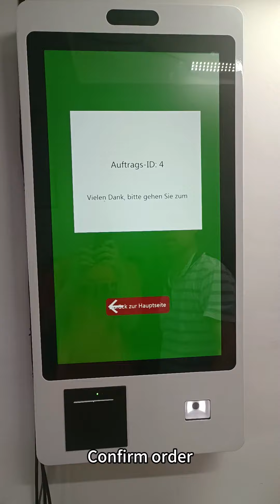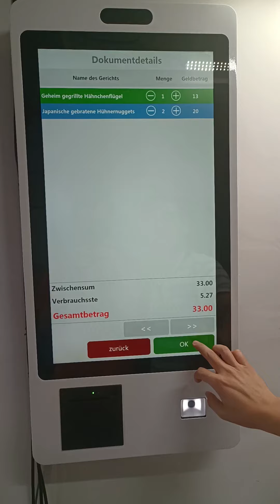1-2 SOFTWARE ORDER KIOSK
1-2 SOFTWARE ORDER KIOSK